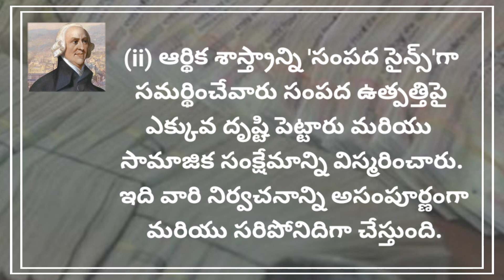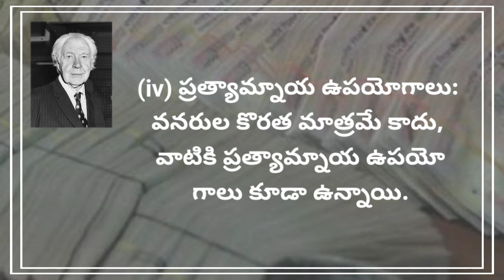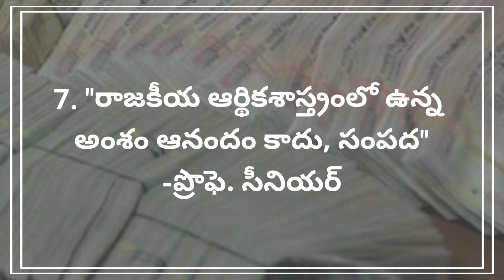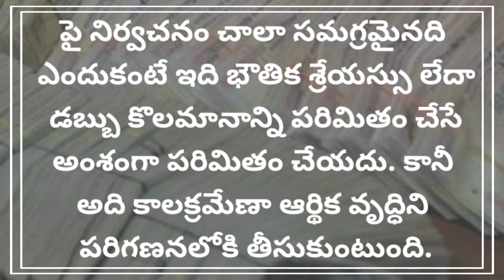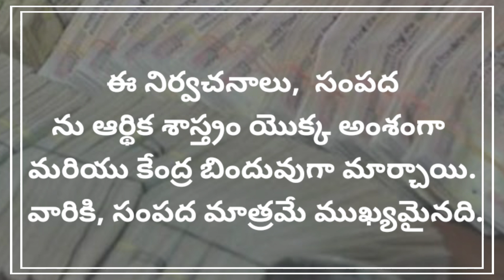ఎకనామిక్స్ నిర్వచనాలు Lesson 2 part 1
ఎకనామిక్స్ నిర్వచనాలు Lesson 2 part 1  @Educational Channel For Students ​

Important GK Bits in Telugu ,
General Studies GK Bits,
Telugu Quiz,
Previous Competitive Exams GK bits,

ఈ ఛానెల్ ప్రత్యేకంగా SBI, RRB, IBPS, SSC, FCI , UPSC-ప్రిలిమ్స్, SSC, స్టేట్ సర్వీసెస్, NDA, CDS,  రైల్వేలు, బ్యాంక్ ఎగ్జామ్ మరియు ఎంట్రన్స్ ఎగ్జామ్ కోసంమొదలైన వివిధ పోటీ పరీక్షలలో అడిగే కరెంట్ ,అఫైర్స్ జనరల్ నాలెడ్జ్‌ని పెంపొందించడానికి "భారతదేశం - మొట్టమొదటి వ్యక్తులు"  యొక్క ఎగువ జాబితా చాలా సహాయకారిగా ఉంటుందని ఆశిస్తున్నాము. మీ రాబోయే పరీక్షలకు శుభాకాంక్షలు.